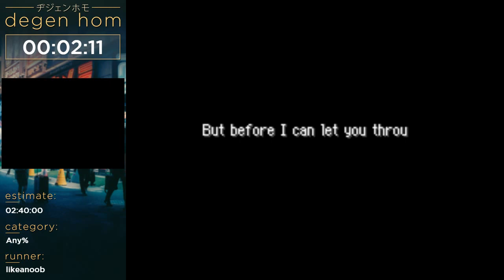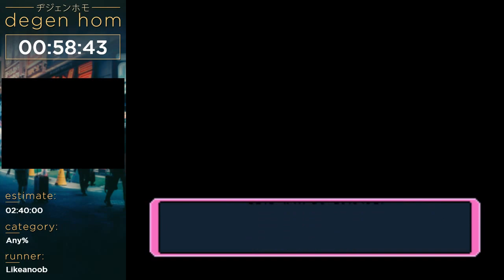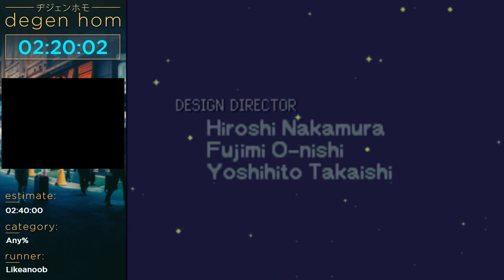Pokémon Mystery Dungeon: Blue Rescue Team by Likeanoob - Degen Homathon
Runner: Likeanoob
Platform: Nintendo DS
Region: NTSC-U
Date: May 1st, 2016
Real Time Attack in 2 hours 20 minutes 2 seconds